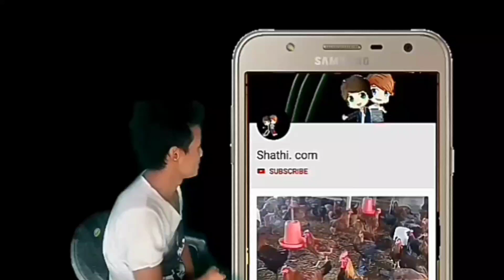नेपालमा लोकल कुखुरा पालेरनै जापानको कमाई। दिपेन्द्र अश्रुमाली